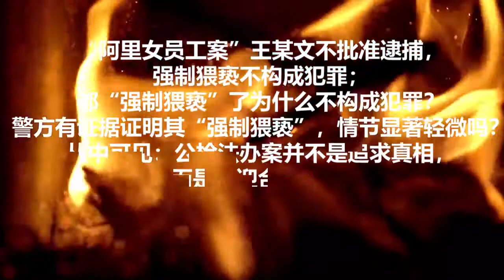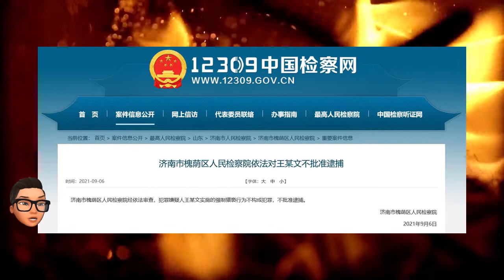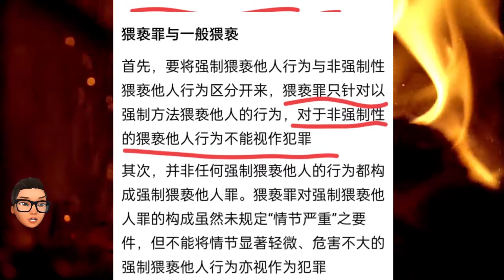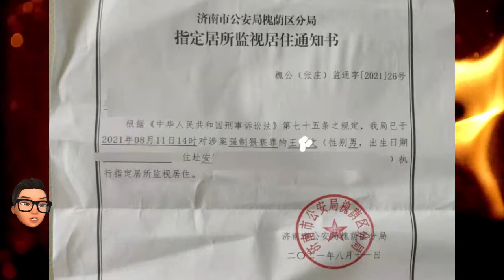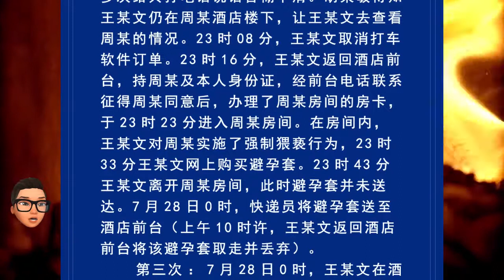检察院：“阿里女员工案”王某文不被批捕，强制猥亵不构成犯罪；都“强制猥亵”了为什么不构成犯罪？有证据证明其“强制猥亵”情节“显著轻微”吗？从中可见：公检法办案并不是在追求真相，而是在迎合舆论[莫寂聊]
“阿里女员工案”，9月6日，济南市槐荫区人民检察院经依法审查，犯罪嫌疑人王某文实施的强制猥亵行为不构成犯罪，不批准逮捕，依照《治安管理处罚法》第44条，王某文被治安拘留15天。都“强制猥亵”了为什么不构成犯罪？警方有证据证明其“强制猥亵”情节“显著轻微”吗？从中可见：公检法办案并不是追求真相，而是在迎合舆论； 他们为什么要那么迎合舆论？